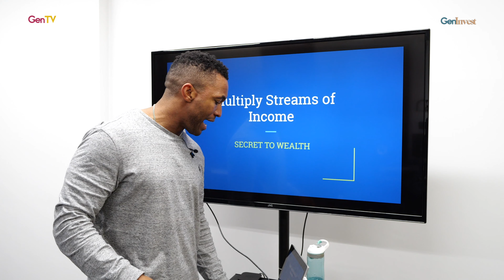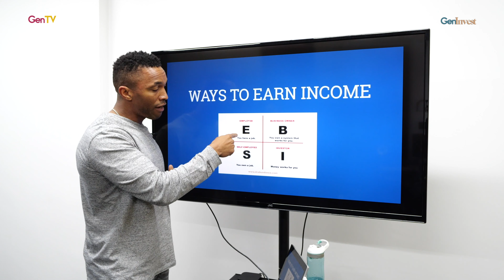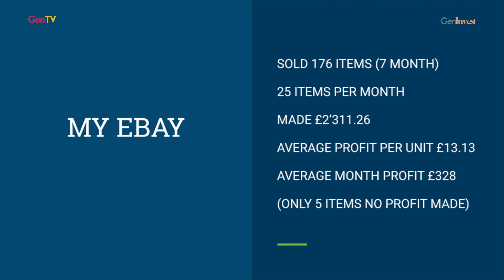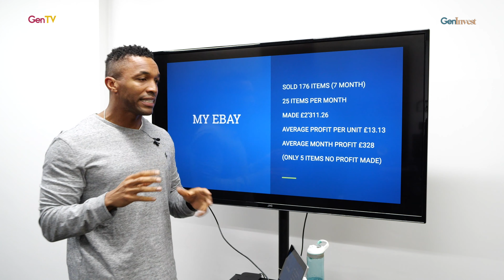HOW TO MAKE MONEY FROM EBAY (IN YOUR SPARE TIME)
EVERY WEEK GENINVEST PODCAST COVERS TOPICS AROUND ONE OF FIVE AREAS AROUND MONEY 1) HOW TO GET A MONEY MINDSET 2) HOW TO MANAGE YOUR MONEY 2) HOW TO EARN MORE MONEY 3)HOW TO INVEST YOUR MONEY 5) HOW TO BUILD GENERATIONAL WEALTH

THIS WEEK DENZIL EDMEADE DISCUSSES HOW TO START YOUR E BAY BUSINESS TO HELP FUND YOUR INVESTING DREAMS

THE VIDEO SHOWS HOW TO MAKE £350 PER MONTH FROM YOUR SPARE TIME

TELL US YOUR E BAY STORIES

to download the free financial breakthrough EBOOK